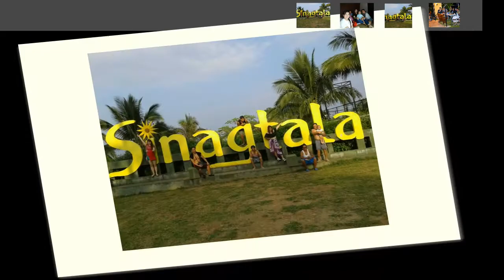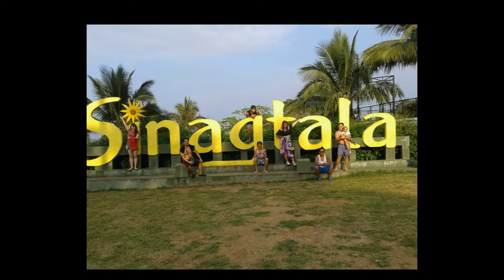sinagtala feb10&11 2018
samahan nyo ako fiestahan sa brgy, tala orani bataan.